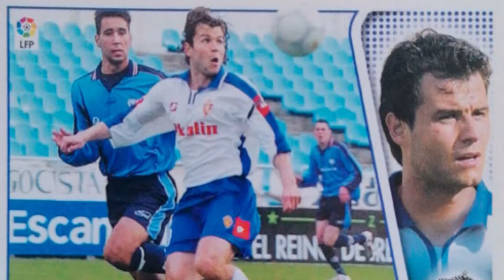XI DE JUGADORES QUE PASARON POR SD HUESCA Y REAL ZARAGOZA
Con motivo del derbi aragonés he hecho este vídeo haciendo un once de futbolistas que han pasado en las temporadas más recientes por ambos equipos aragoneses.